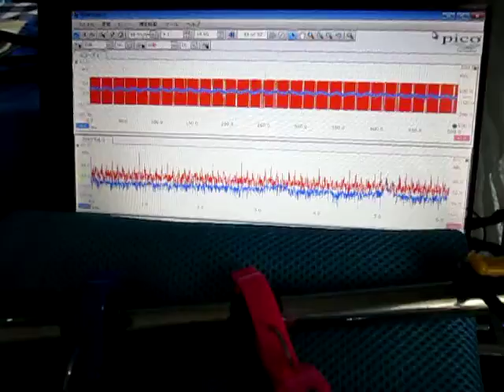超音波の観察 Observation of an ultrasonic wave